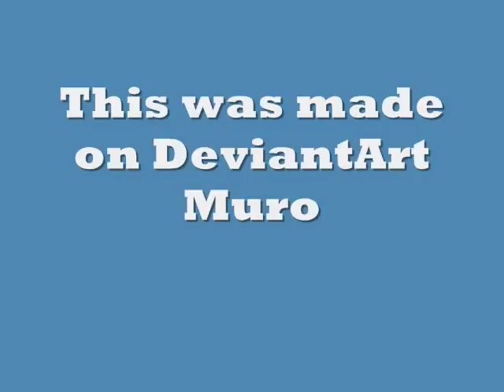My Sawtooth and Hammerstrike drawing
I drew this on DeviantArt Muro